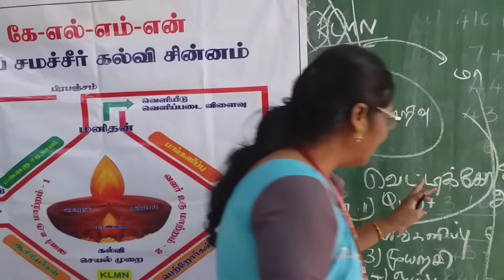feedback by TR. CPs Ganesapuram on KLMN EDUCATION